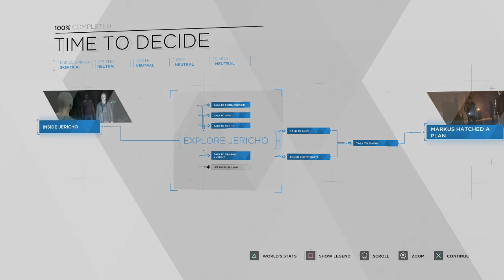Detroit Become Human - Jericho, i'm SUPER DISAPPOINTED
Today is time to check little bit more whats going on in Jericho. And what we find? SUPER sad place full of hiding androids. Is this freedom? Are you free if you need hide all the time? If ask from me? NOPE!!! Do we need take lead of this group and make our life better? Can we even help these people? No idea. Time will show. But atleast we got master plan how to continue end of video.